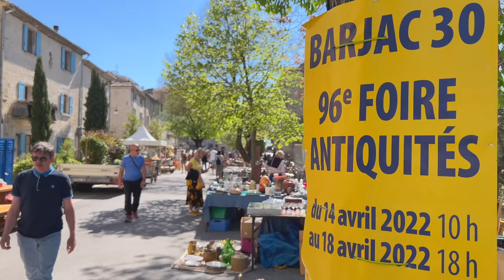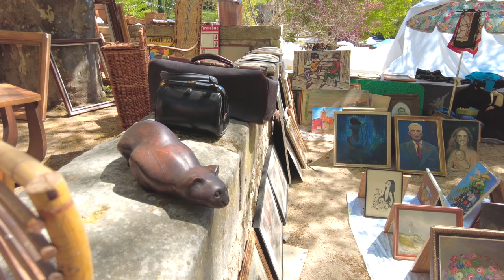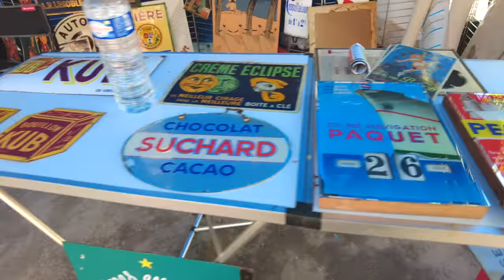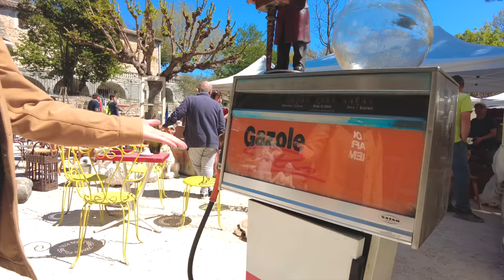アンティークフェア2022・南フランスの美しい村バルジャックで年に２度開催の大きな蚤の市・ブロカント・南仏 / Antique Fair in Barjac in South of France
みなさん、こんにちは！いつもの金曜日ではないですが、今回は4月に訪れた大きな蚤の市の動画です。
３月にも訪れたバルジャックという南フランスの美しい村での開催でした。

バルジャックの場所はこちら（Googleマップが開きます）

バルジャックのアンティークフェアは年に２回開催（イースター時期と8月15日ごろ）で、かなり大規模で、ヨーロッパのあちこちからこのアンティークのために観光客がやってきます。
人がたくさんいたため、動画内見にくい箇所もあるかと思いますが、少しでも雰囲気を楽しんでいただけると嬉しいです。

これからもフランスの街や村、美味しいものなどたくさん紹介していきたいと思っています。

〜もくじ 〜

00:00 Introduction / イントロ
01:32 Lunch at restaurant / レストランでランチ
05:09 Flea market / 蚤の市

【リンク】

○バルジャックのアンティーク市のオフィシャルページ

○ランチで利用したレストラン（C2 saveurs）

【ブログ】

●今回行ったバルジャックのアンティーク市についてのブログ

●プロヴァンス地方の蚤の市おすすめ5箇所を紹介しています

●オクシタニー地方については他にもいろんな情報を載せていますぜひご覧ください。

○Go Pro
○Sony zv-1